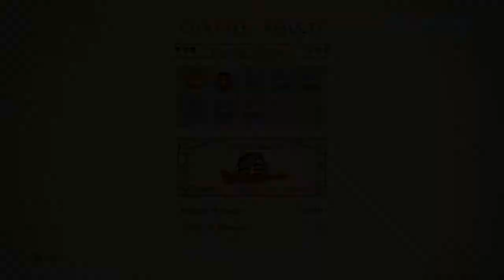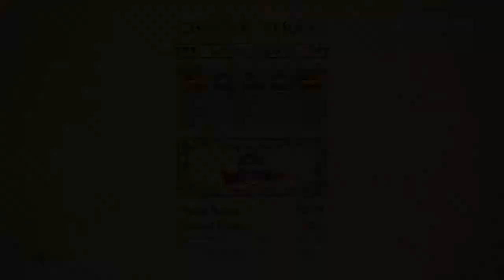THE BEEF IS REAL! Legend of Korra Chapter 7 Gameplay!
I honestly didn't expect the beef to get this real in the game but oh man it did! LOL like jheeez i wont even include the avatar state! As soon as i got all 4 elements it was already a sign that the end was near :)
Got one more chapter and then i believe the game is cleared on the normal difficulty :) Still pretty hard at some parts tho, but if you at least get the hang of the controls you should be good.